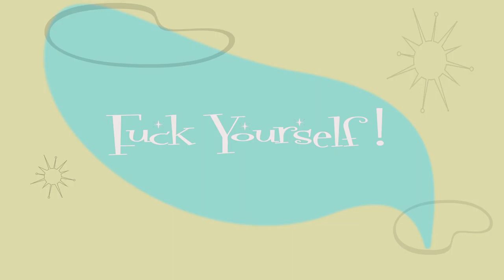how bout U go......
I felt inspired after the Charlie Sheen roast...